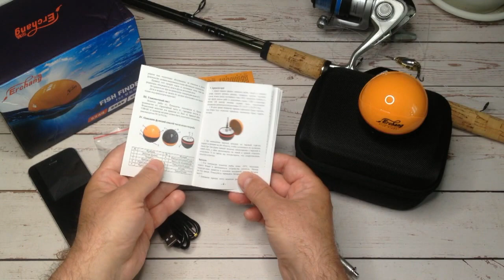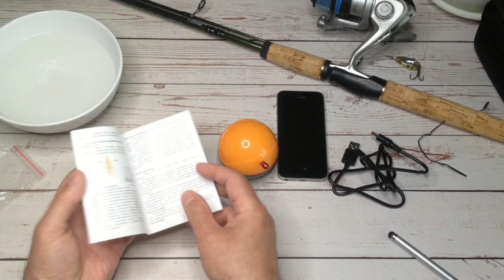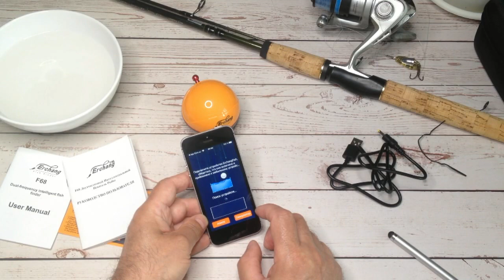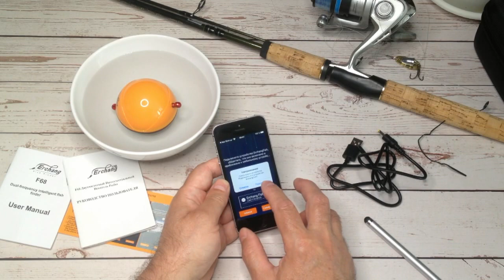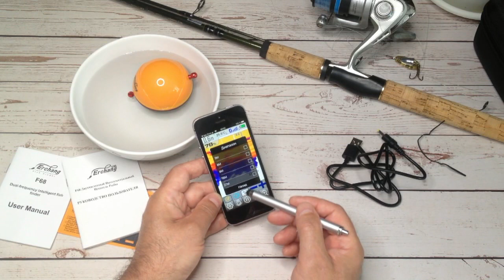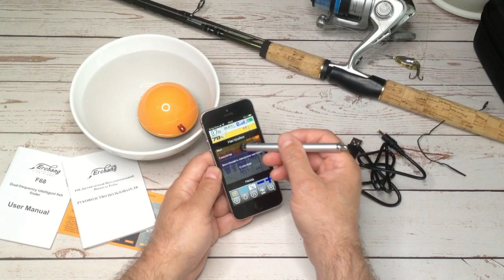Intelligent dual frequency scanning fish finder F68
Erchang F68 Wireless Fish Finder Depth Echo Sounder Dual Frequency Sonar Alarm Transducer Fishfinder IOS&Android With GPS